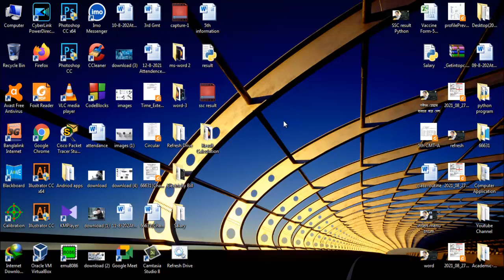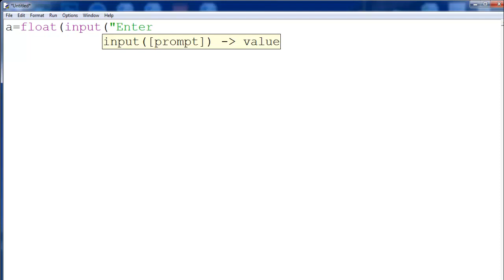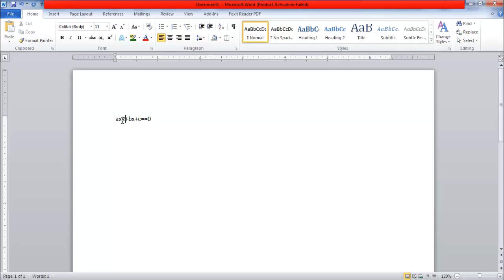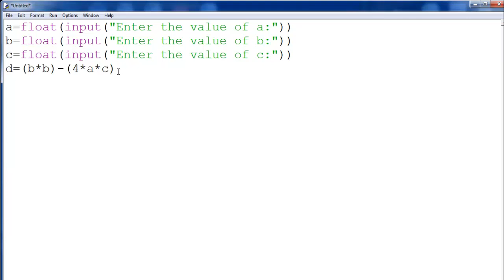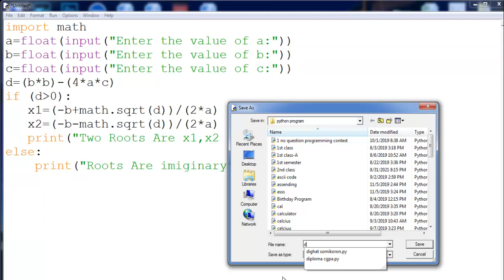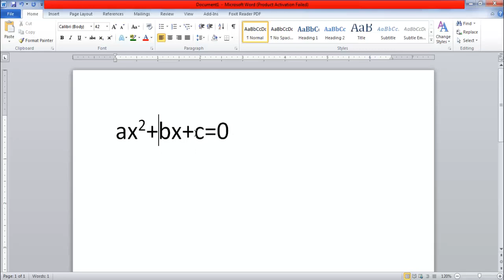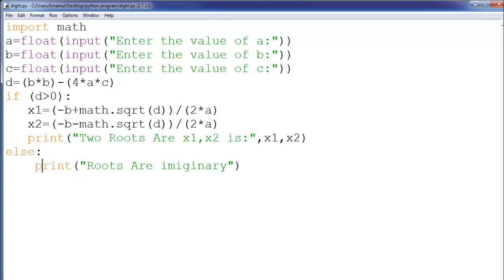quartic equation(ax2+bx+c=0) Formula Calculation// দ্বিঘাত সমীকরনের মূল নিরনয়ের পাইথন প্রোগ্রাম